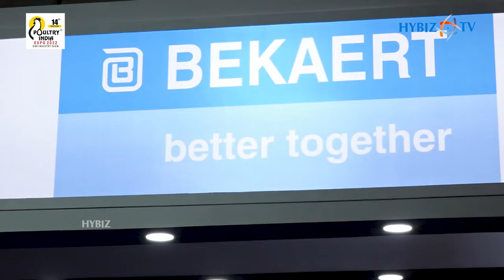Bekaert - Steel Wire Transformation and Coating Technologies | Poultry India Expo | Hybiz tv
Contact Person: Yogesh S Dusane